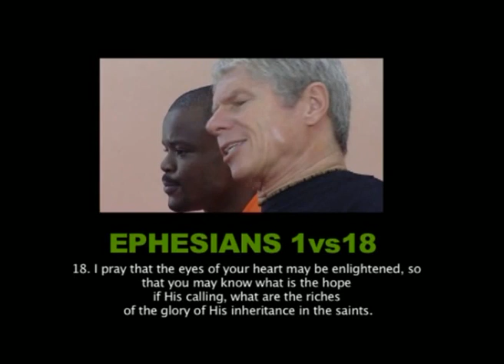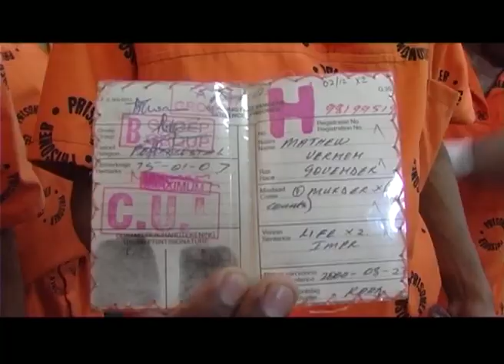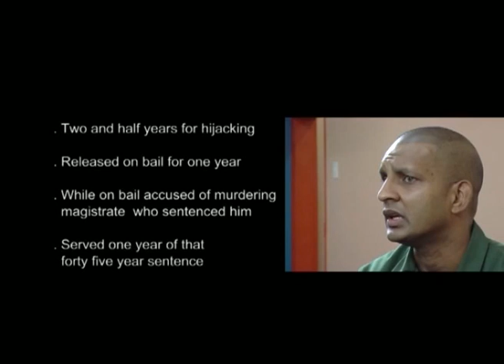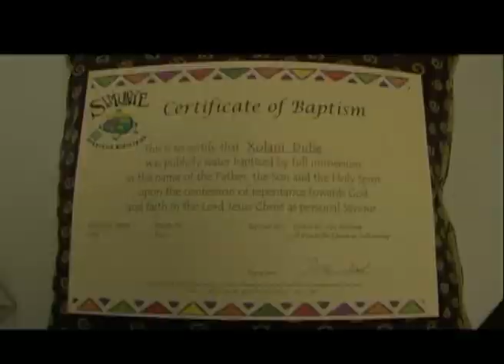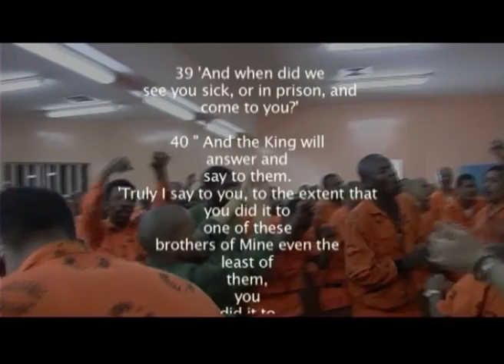Westville Prison , Durban South Africa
Is it possible for a revival to take place in a maximum security prison?
Take a look at what Peter Van Niekerk is doing in a South African Maximum Secuirty Prison.